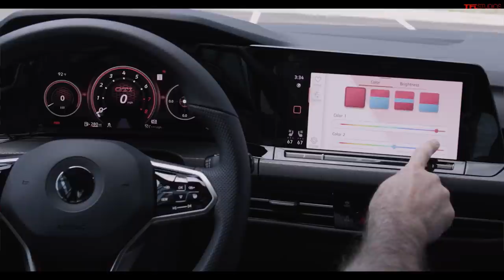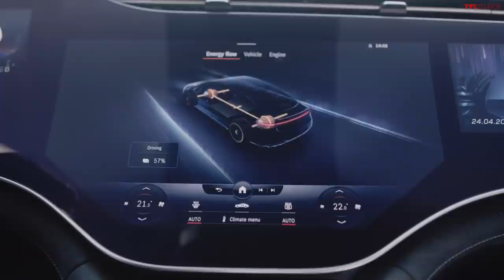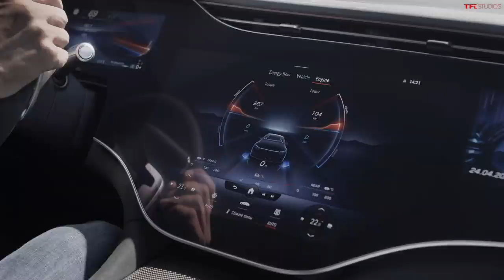These Are the Best (AND Worst) Cars We've Driven in 2021!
New Ford Bronco, Jeep Wrangler 392, and many more!  These are the best and worst cars we've driven in 2021!